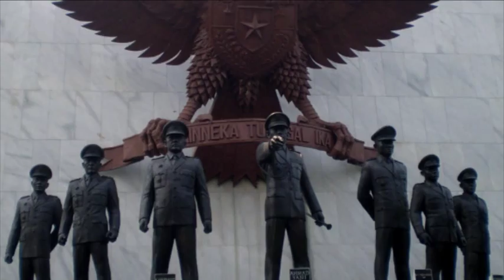Dengar Kesaksian Kupang, NTT: "Tragedi 1965"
Koalisi Keadilan dan Pengungkapan Kebenaran (KKPK) kembali menggelar forum Dengar Kesaksian Pelanggaran Berat HAM Masa Lalu dari tahun 1965 s.d. 2005, di Kota Kupang, Nusa Tenggara Timur, 27 April 2013. Forum Dengar Kesaksian di Kota Kupang kali ini diselenggarakan oleh Jaringan Perempuan Indonesia Timur (JPIT). Ini merupakan forum Dengar Kesaksian ke-3 yang diselenggarakan KKPK dalam rangka Tahun Kebenaran, setelah forum serupa digelar di kota Solo dan kota Palu.

Tragedi '65 adalah salah satu kasus yang diangkat di dalam forum Dengar Kesaksian d Kupang. Ada 6 orang yang akan memberikan kesaksian dari kasus Tragedi '65 ini.

Peristiwa kekerasan pada tahun 1965/1966 terjadi meluas di berbagai wilayah Indonesia. Kekerasan atas nama ideologi tersebut di antaranya terjadi di Propinsi Nusa Tenggara Timur (NTT) dengan bentuk seperti penahanan paksa, pembunuhan dan penghilangan paksa. Korbannya yang berjumlah ratusan ini pun dari beragam profesi seperti guru, pegawai pemerintah hingga masayarakat sipil. Menurut buku "Memori-Memori Terlarang" yang dikerjakan oleh Jaringan Perempuan Indonesia Timur, korban sebagian besar adalah orang-orang yang kritis dan berasal dari wilayah seperti Alor, Sumba, Sabu, Timor Tengah Selatan dan Kupang.

Dengar Kesaksian ini merupakan bagian dari Tahun Kebenaran (Desember 2012 - Desember 2013), sebuah momentum yang diciptakan KKPK untuk mencapai konsensus kebangsaan yang baru atas penyelesaian pelanggaran berat HAM masa lalu (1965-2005).